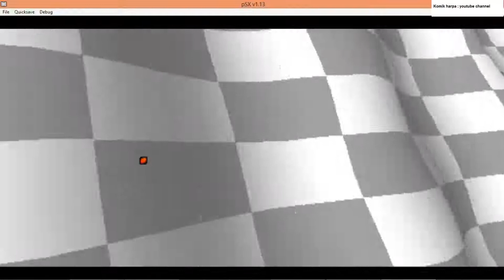Crash Team Racing CTR - Tiny Tiger